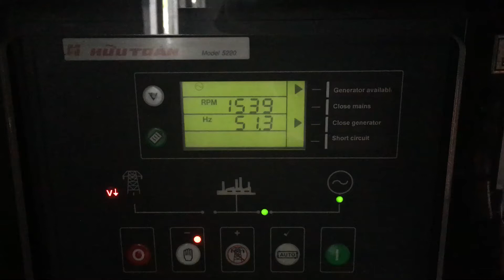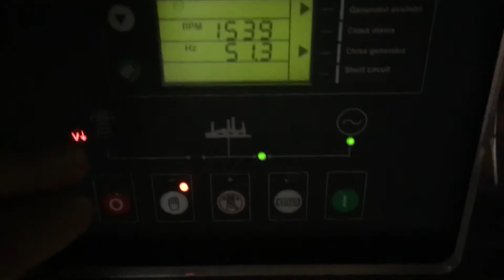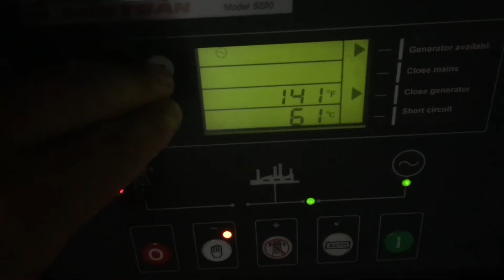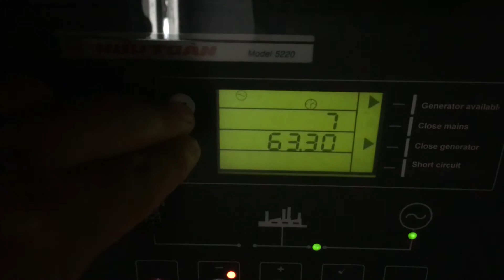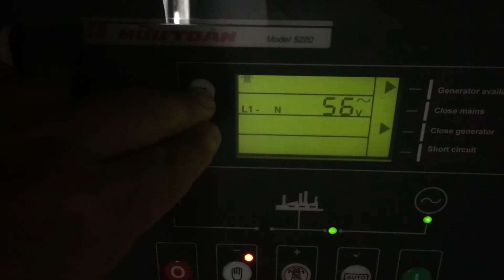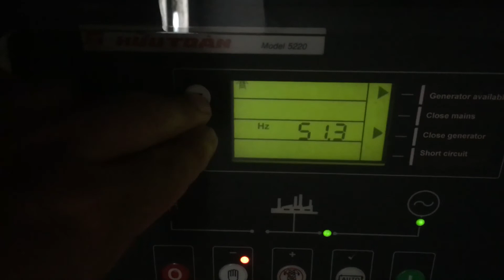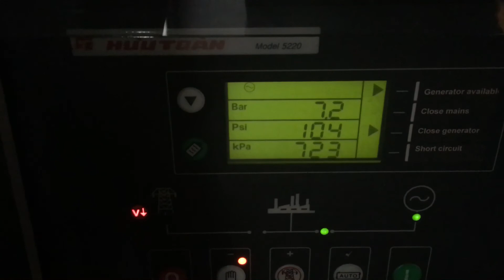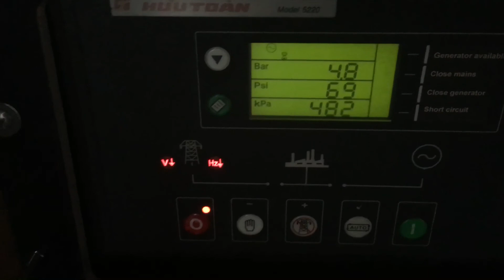máy phát điện hữu toàn ymg24sl test 21/7